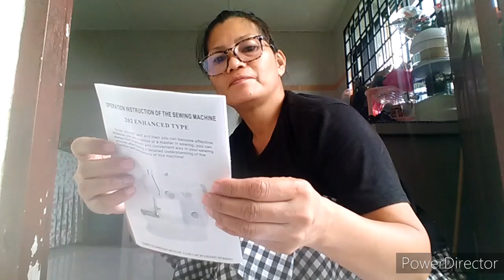UNBOXING MINI SEWING MACHINE